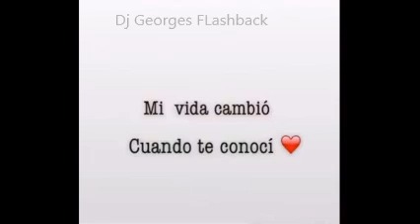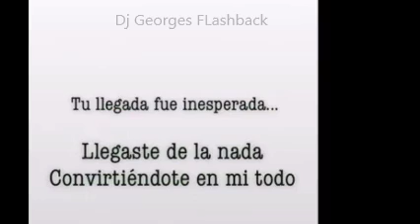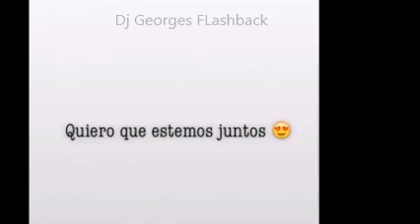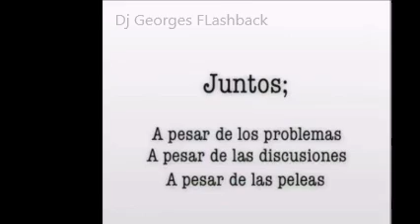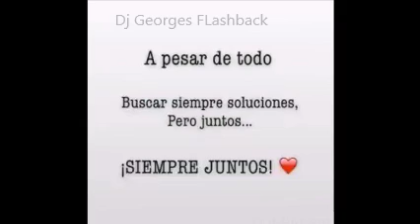Conexiones 🎧 Electro Mix 🧠 En 5 Canales de YouTube 📱 Dj Georges Flashback